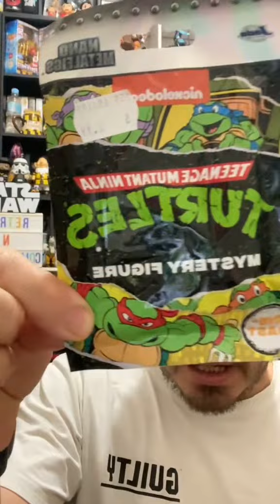New Mystery Figure for my collection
Die cast figure